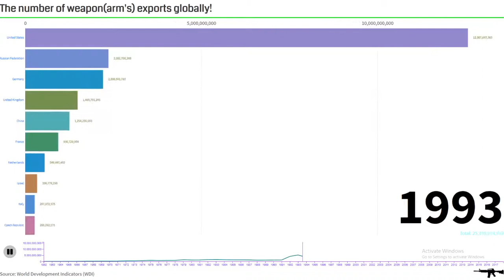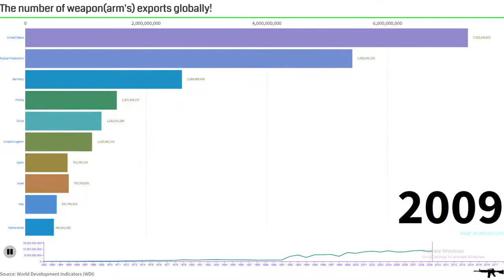Amount of Money Earned from Global Weapon Exports! :D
This video is an easy representation of how much money a country earns from distributing weapons into our world! I will upload once a day and make sure you guys get the content you need. Peace...